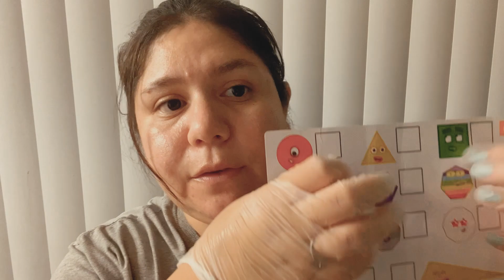ASMR Getting Something Out of Your Eye (Dr. Roleplay)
hey, mis chiquititos! i was due for another roleplay video & i picked one of my favorites to watch & film. i hope you all enjoy it. 💕 thanks for taking the time to watch! 🥰

happy tingles! 🤗

0:00 -intro
1:00 -roleplay starts

✨don't forget to leave a request for a shout out in an upcoming video✨

💖 you matter! your struggles do not define you, but only make you stronger & braver. keep going. keep fighting. you will see it will all be worth it. 💖